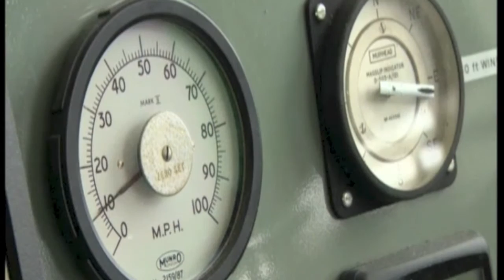Northwest Tonight inc Brian May Jodrell Bank 08-01-2013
The evening news carried a report just over an hour ahead from the Stargazing Live programme on BBC2. Brian May, who has a life-long passion for astronomy, features on the report, saying how amazing and vast the subject is and that we need to know.